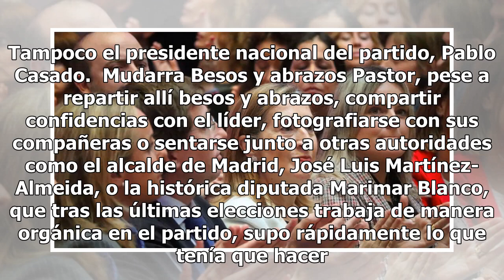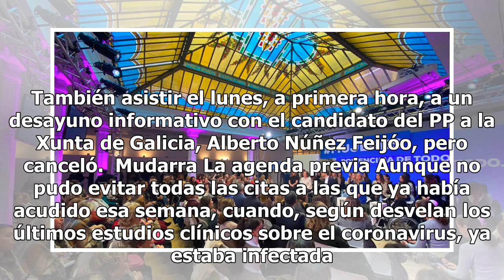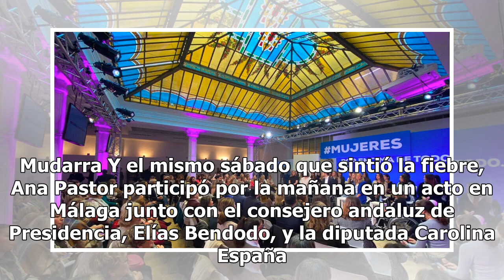Los besos y abrazos de Ana Pastor con coronavirus a dirigentes del PP: cuando lo supo anuló su agen